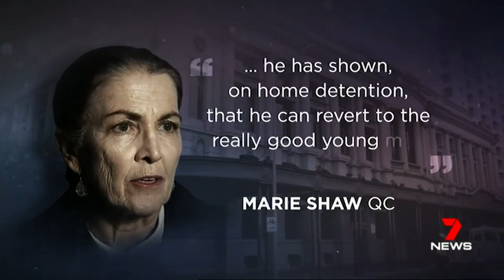CCTV shows idiot pranksters pushes car in front of an oncoming train in Adelaide SA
This is from 7 news, just need to get the message out there. Drivers go through these sorts of collisions every year across Australia and world.